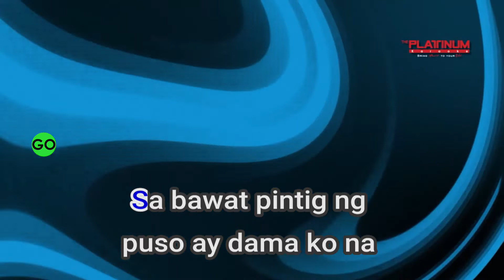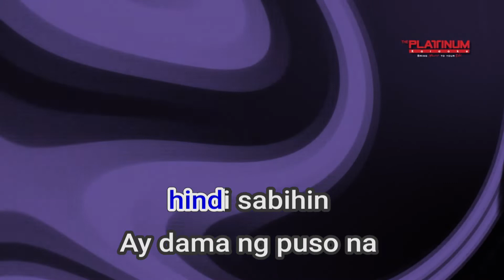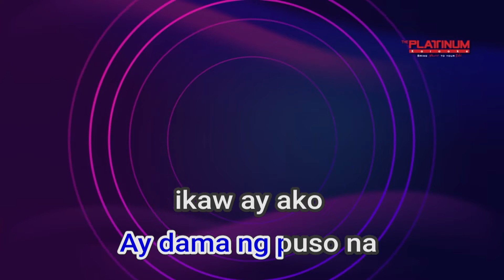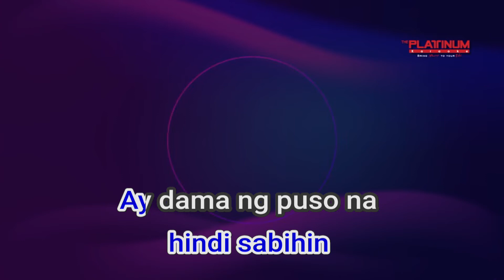27075 Ikaw Ay Ako Klarisse With Morissette